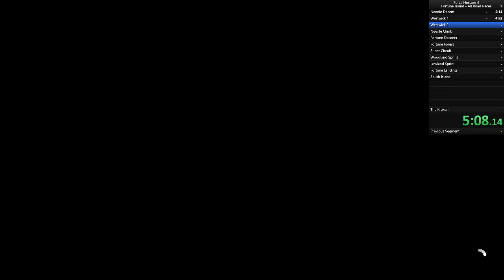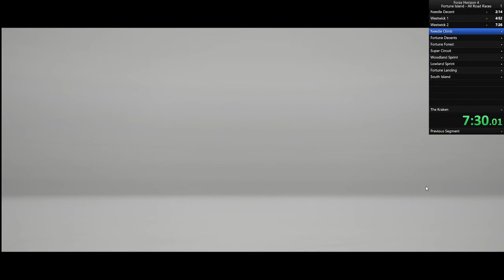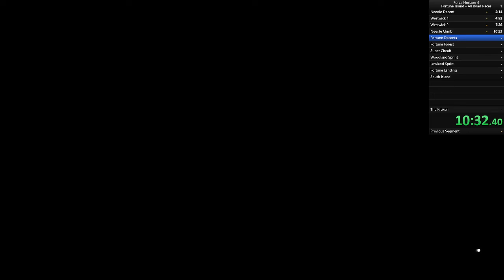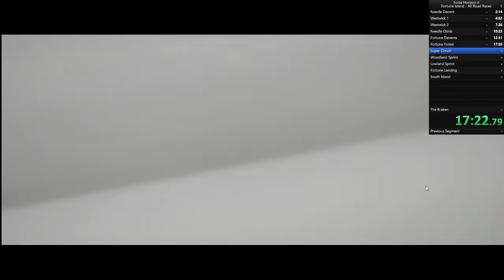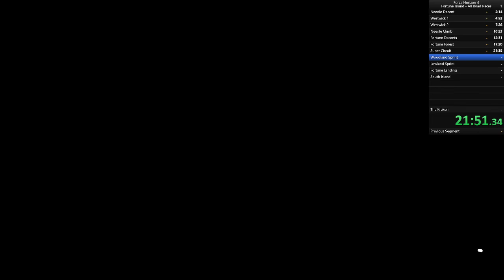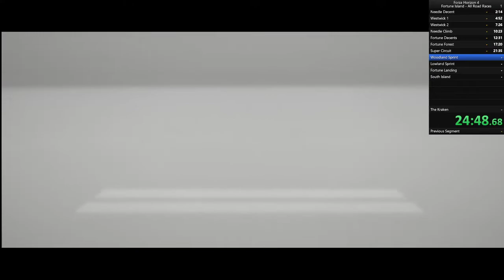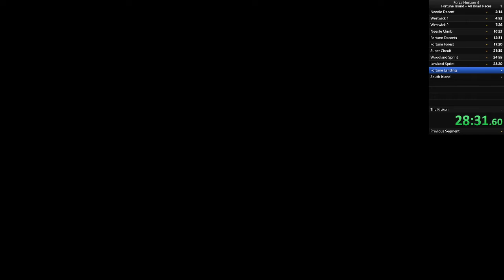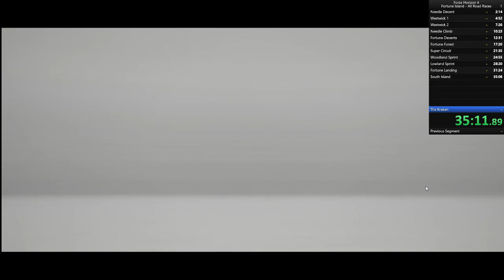My First Speedrun might be a World Record FH4 Fortune Island All Road Races no Fast travel%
My First Attempt at a speedrun went pretty well I think
Car I used: Agera RS
Tune and Paint both made by myself.

this was my first run so its not perfect but it was a decent time for the current state of the leaderboard.